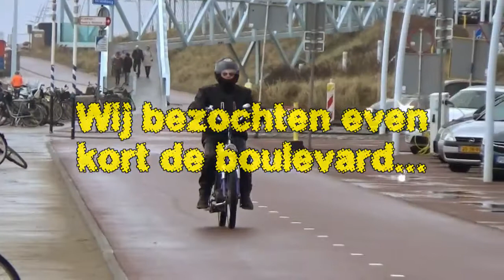KÃhwe KlÃhwe 2019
Door Haagse Dingen met echt kou